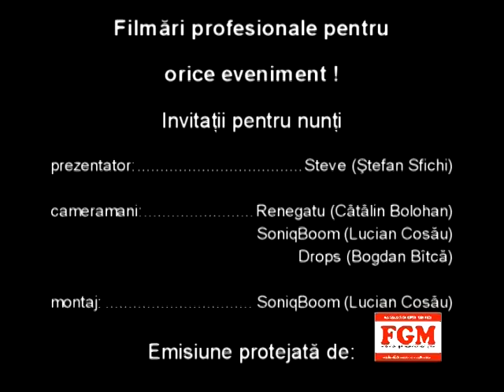VIS 03.10.2008 - Scumpire Bilet Autobuz